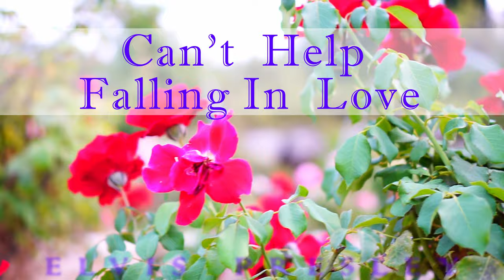Сan't Help Falling in Love | Violin Cover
(Blue Hawaii album)
 by Elvis Presley